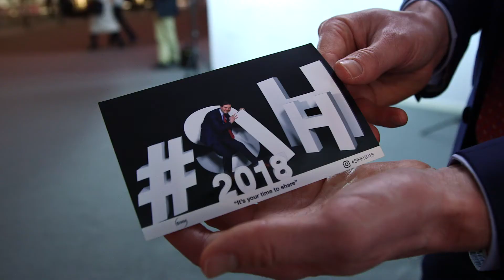SIHH 2018 - Fabienne Lupo sums up 2018 SIHH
The Director of the Salon speaks of a successful edition with a record attendance and a marked incursion of the event in the connected world and social networks.